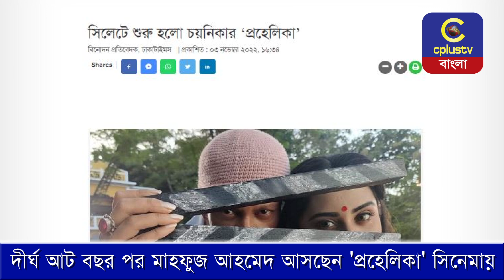দীর্ঘ আট বছর পর মাহফুজ আহমেদ আসছেন 'প্রহেলিকা' সিনেমায় | Cplus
দীর্ঘ আট বছর পর মাহফুজ আহমেদ আসছেন 'প্রহেলিকা' সিনেমায়

Slogan: আরাঁ চাটগাঁইয়া হতা হই
Country: Bangladesh
Language: Bengali।Chittagong Language
Broadcast area: Online